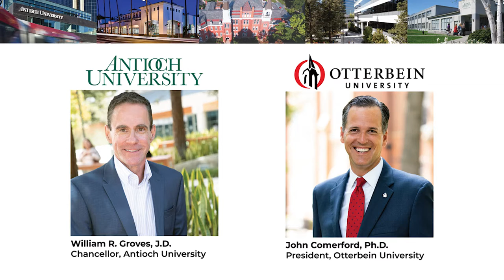Otterbein University and Antioch University Announce Intention to Form First-of-Kind National System